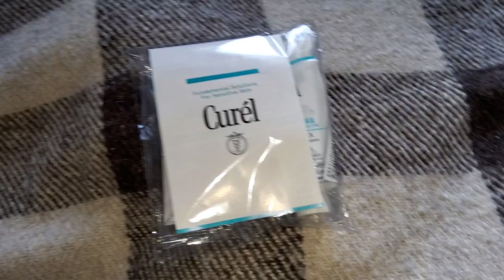Набор косметики Curél пробники обзор/Curél cosmetics set samples review